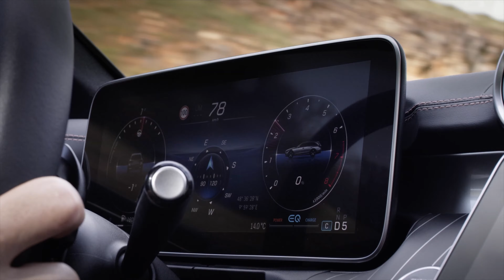2022 Mercedes Benz C-Class All-Terrain Driving Scenes 4K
A look at the official footage of the 2022 Mercedes Benz C-Class All-Terrain Driving Scenes in stunning 4K.

Find Your Dream Mercedes
Corey Funk
AMG Specialist, Mercedes-Benz of Draper